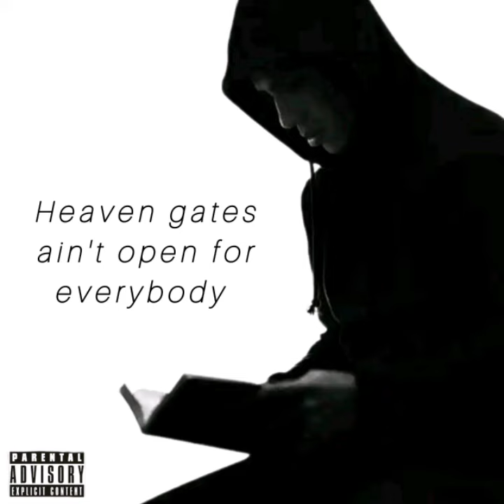Squinch B -Harlot Always Bring Pain